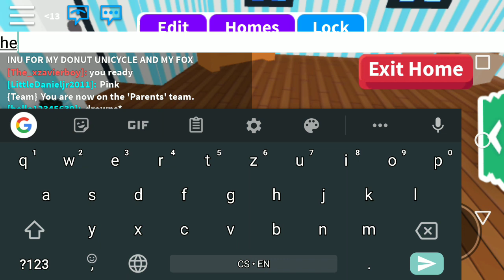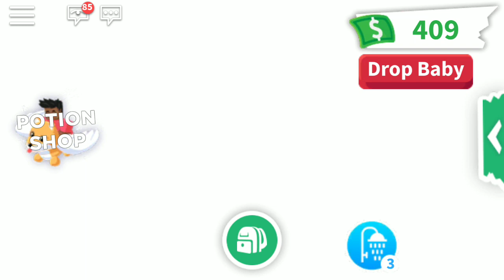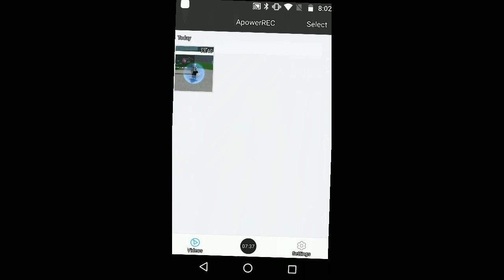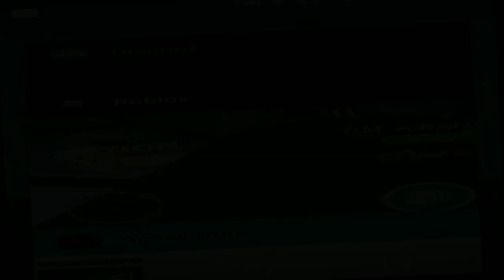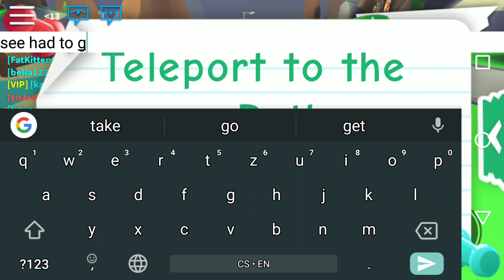Playing adopt me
I played adopt me it was fun I did obbys and other stuff enjoy